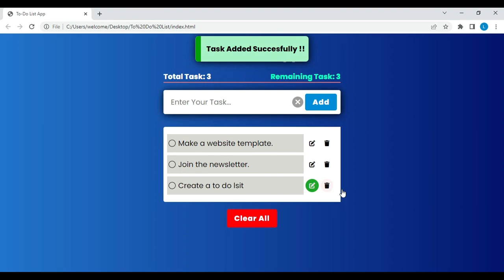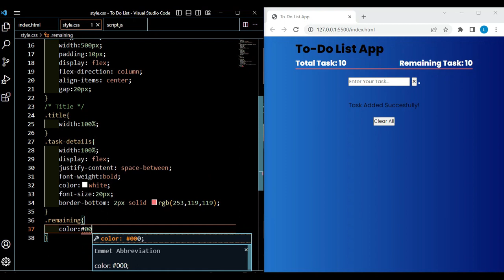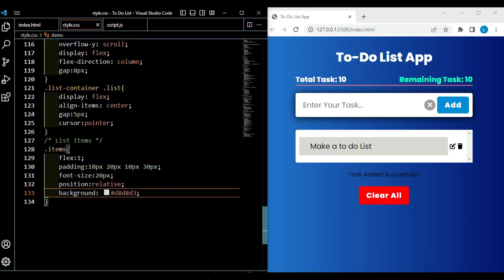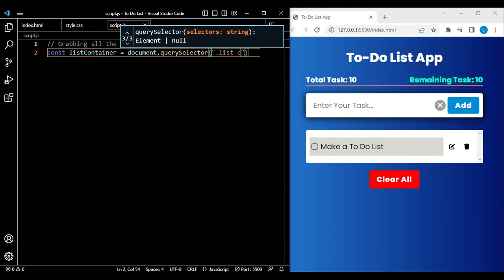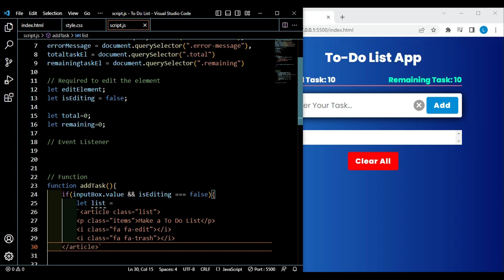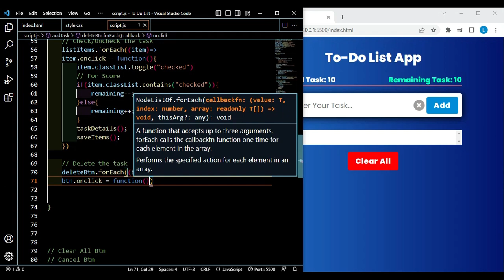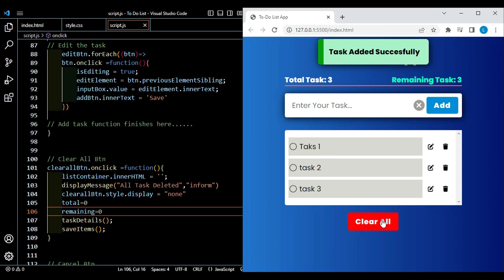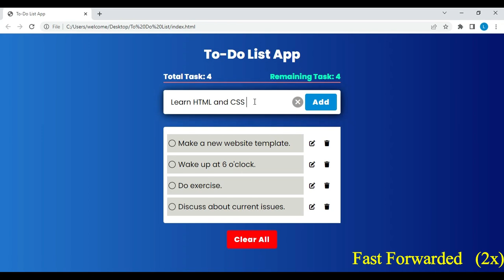Make a dynamic To-Do List App in HTML CSS and JavaScript. || To do App using JavaScript.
This tutorial will teach you to *Create a To Do List App. * just using HTML, CSS and JavScript.
You will learn to create and invoke a function, Event Handler, onclick events, saving the data in Local Storage and getting items  from there.
Beside all this JS, you will definately learn CSS styling to select pseudo elements and to creat your own custom scroll bar.

*Get the source code in Comment Box*

Time stamps:
0:00 Preview
1:32 HTML Part
1:38 Font Awesome and Google fonts CDN
2:34 Basic HTML Elements
4:52 CSS Start
16:10 CSS (Popup message)
18:53 JavaScript Part Start
43:42 Creating Custom ScrollBar
44:45 Final Result